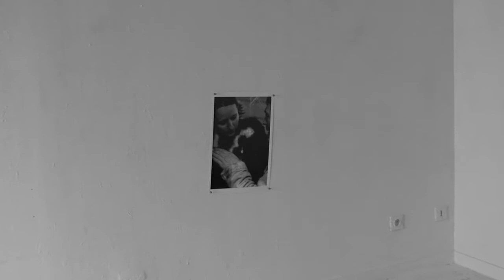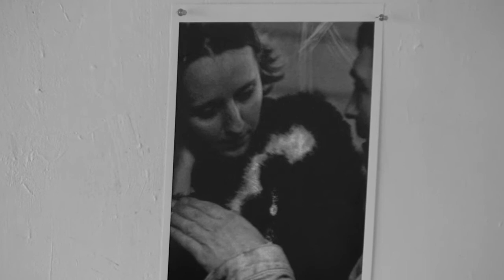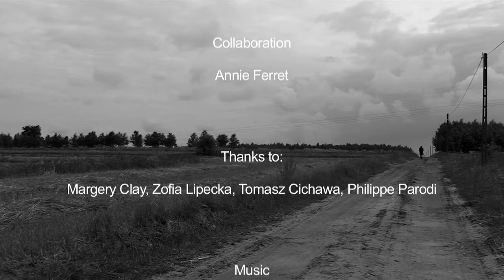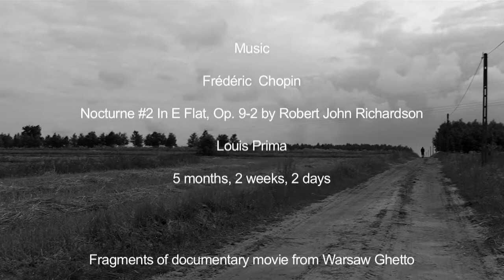White powder on glass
The film was done in 2012 in Lodz, Poland , Vierzon and Paris, France.